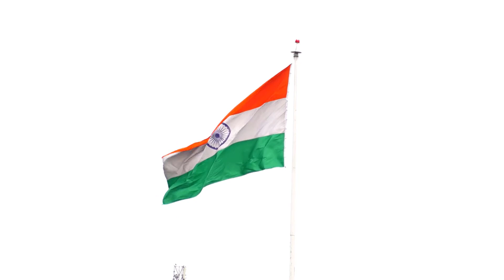Update 199, ভারতীয় সেনা বড় সিদ্ধান্ত নিলো, Monipur | Indian Army update Bengali